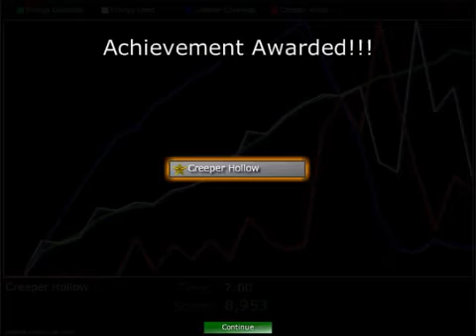Creeper Hollow, 8953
This is a map of Creeper Hollow, A creeper world map.